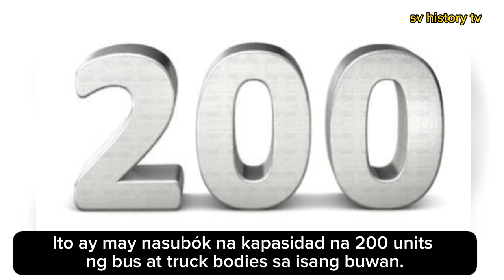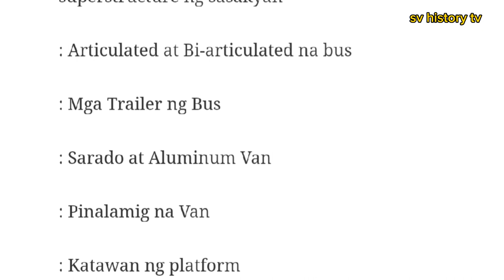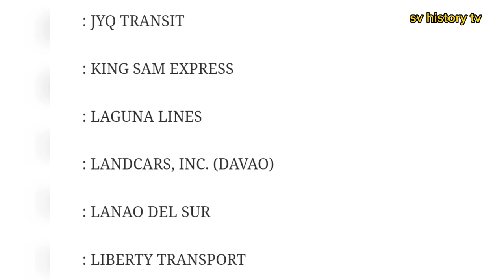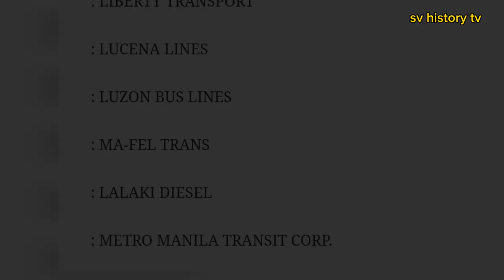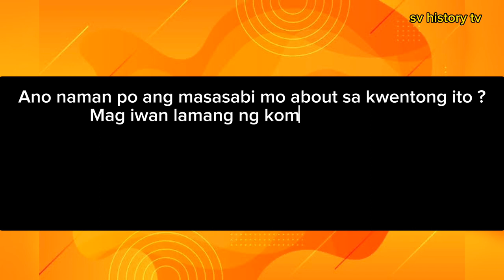DEL MONTE MOTORS GAWANG PINOY BUS & TRAK BODY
Welcome to sv history tv

Hi good day po.Ang channel na ito ay all about sa mga kasaysayan ng mga  bagay bagay sa mundo kong pano nagsimula at kong ano na ngayon.

Sana magustuhan niyo po ang video.
Salamat po.